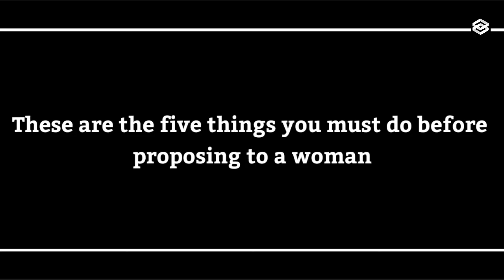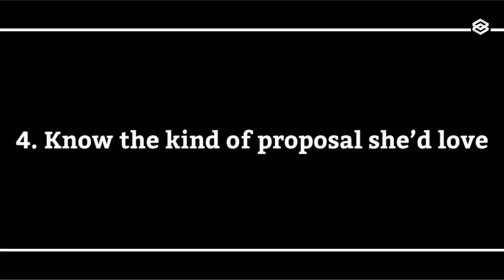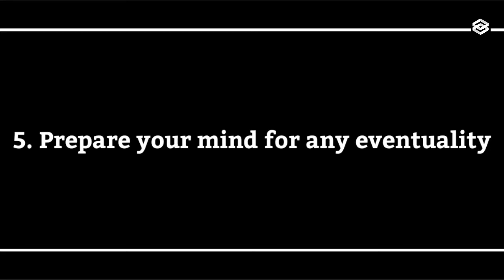5 Things You Must Do Before Proposing to a Woman.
HELLO FRIENDS,

     Welcome to our channle PSYCHO ZUBZING.
Video title --: 5 Things You Must Do Before Proposing to a Woman.
S-U-B-S-C-R-I-B-E__H-E-R-E
Success is not achieved in one day, but one is definitely found in one day.